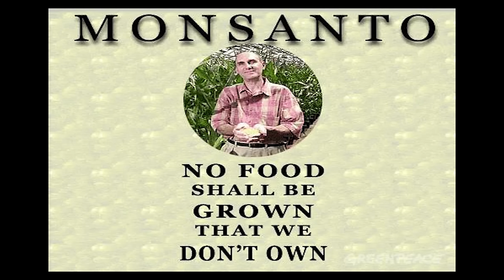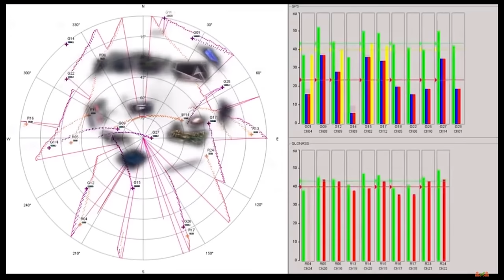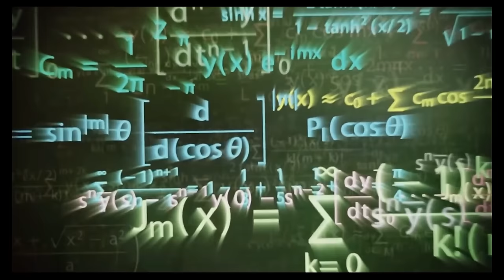Steve Saylor For President (#7) "The Platform, The Plan, The Transition"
The peaceful revolution has begun.  Our infinite growth system is obsolete.  A new socio-economic system based on the intelligent management of our resources is what's needed.  No more corporations, no Wall Street, no Central Banks... for the simple reason: They produce NOTHING in the real world.  No longer will we ask, "Do we have enough money", which is arbitrary, artificial and manipulated.  We'll ask, "Do we have enough resources", based on assessing their true, intrinsic value in the real world, natural law.

Peter Joseph of The Zeitgeist Movement gets into the nuts and bolts of "Economic Calculation In A Natural Law / Resource Based Economy"

As always, I urge everyone to watch Videos 2, 3, and 4 to fully understand the need to leave behind all systems based on infinite growth and consumption, as we move into this new era of "post-scarcity".

"From the Oval Office" Why an immediate change of course is crucial.